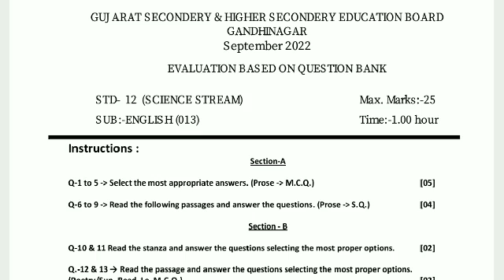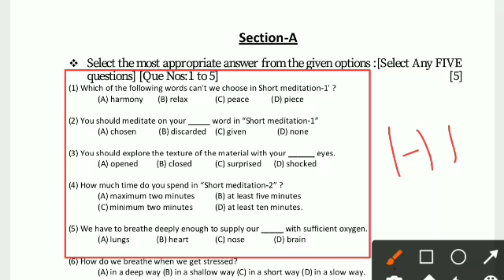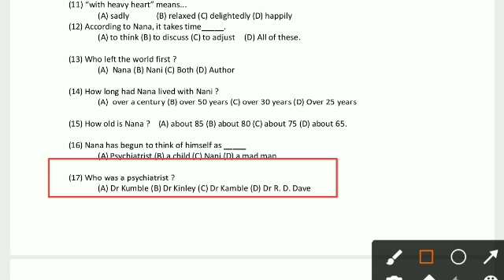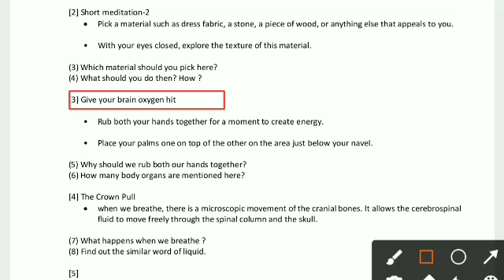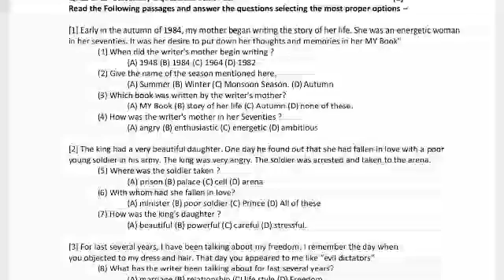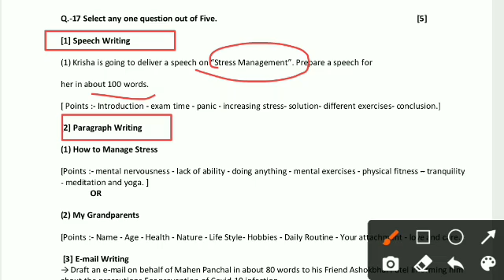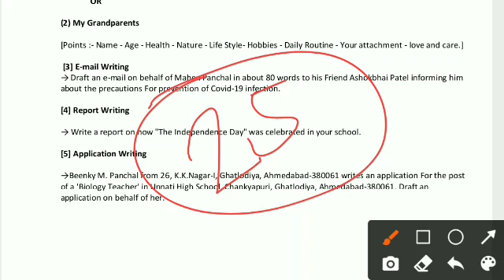ekam kasoti dhoran 12 english September 2022 paper solution | std 12 english september 2022 original